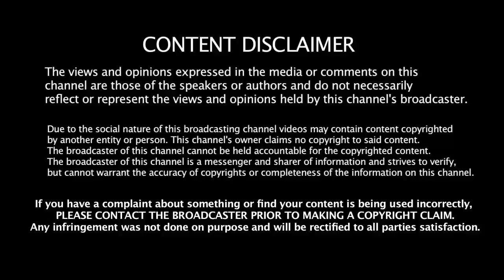நீ செத்தாலும் சாவு | V Gowthaman Angry Press Meet | Gowthaman Taxi Driver Protest | Tower News